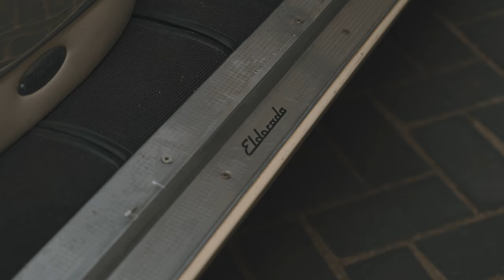1955 Cadillac Series 62 Eldorado Convertible Showcase video - Cars Forever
Cars Forever presents this iconic 1955 Cadillac Eldorado.
Back to  the fifties, Rock & Roll, Elvis en natuurlijk Cadillac.
Good cars get you from A to B, great cars create memories for life.
Cars Forever, for the love of cars.